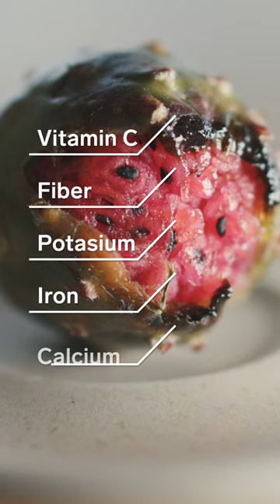Pitayas are a rare fruit only grown in Mexico and some parts of the US.